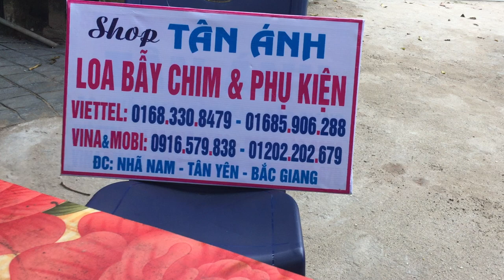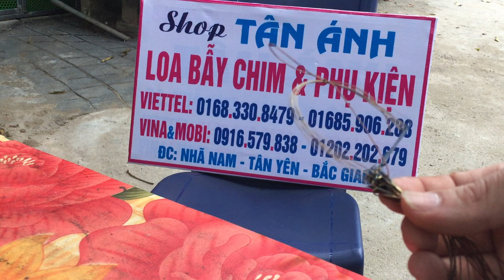GIÒ BẪY CU GÁY LOẠI SIÊU BỀN 01683308479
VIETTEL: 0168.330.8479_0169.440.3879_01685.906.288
GIÒ BẪY CU GÁY LOẠI CÁP SE CHÂ ĐÔNG, DÙ SIÊU BỀN.
BÁN LOA BẪY CU GÁY...